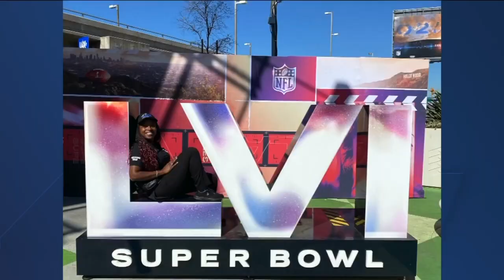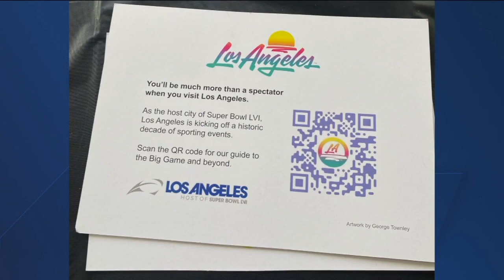Milwaukee native brings faith and football together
Demetra Morgan may be the ultimate Sunday warrior. Her job is to bring together God and football.